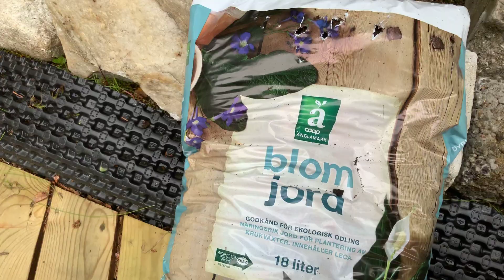GARDENING W/ BEAUTY TIPS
While waiting for our new job mag garden muna ako. I will wait for yt for a new job and my new job here as well. Tara guys panoorin nyo ako. Papuntahin rin ako sa mga sinehan nyo pra manood at mg punch ng pula nyo. God bless an good luck.